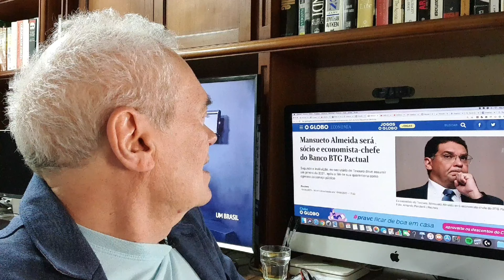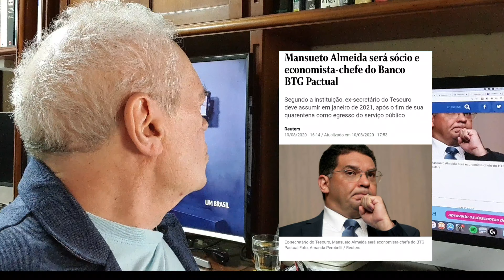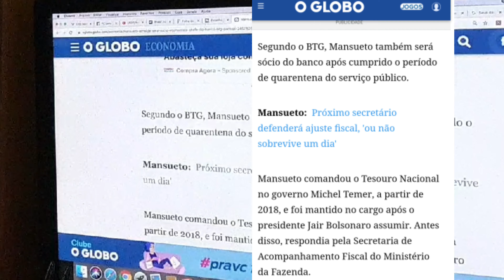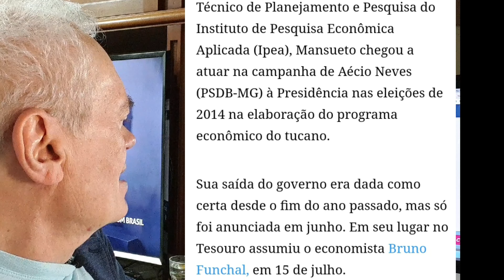Mansueto no Pactual: Os bancos tomam conta.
A mídia noticiou como se fosse o fato mais natural do mundo que o ex-secretário do Tesouro Nacional, que comanda todas as nossas finanças, Mansueto Almeida, vai ser um dos sócios e economista chefe do BTG Pactual, o banco fundado e até há pouco dirigido pelo Paulo Guedes, o atual ministro da Fazenda. É o mesmo banco denunciado pelo Ciro Gomes de ter adquirido a carteira de crédito do Bando Brasil, de 3 bilhões de reais, por apenas 300 milhões.